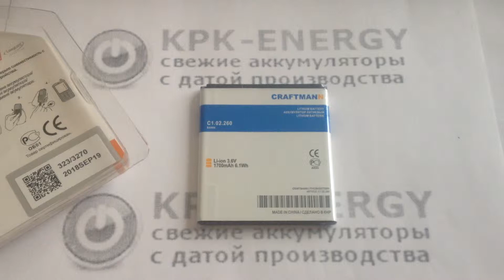Аккумулятор BA900 для Sony Xperia - 1700 mAh - Craftmann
Емкость 1700 мАч. Маркировка BA900. Код производителя C1.02.260. Совместимость: Sony Xperia TX (LT29i), J (ST26i), L, GX, M (C1905), M Dual (C2005), E1 (D2005), E1 Dual (D2105).